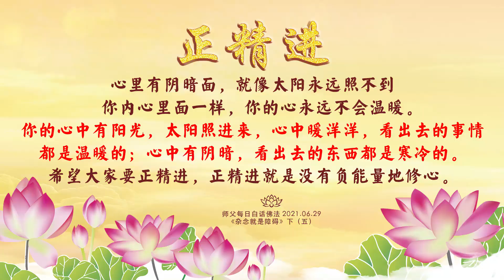卢台长【师父每日佛言佛语】杂念就是障碍（下）| 2021.06.29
「2021年师父每日白话佛法」
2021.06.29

《白话佛法》
《杂念就是障碍》（下）

为了自己，你就会有“我相”，一执著我相，私心就出来了；天天执著我相的人，这种人就会慢慢考虑到别人对他的关注，“人相”就会慢慢出来了；然后会有“众生相”，怕别人讲他，怕众生对他怎么看。这一切都是负能量。
负能量会相互影响，相互传导。就像有苍蝇的地方，很多苍蝇就会过来；有蟑螂的地方，很多蟑螂就会过来。就像你脑子里有负能量，你的负能量就会越来越多，因为会受到阴气传染相互影响的。所以有阴暗面的人，会越来越阴；光明正大的人，会越来越正大光明。

无私的人会越来越无私，还会大无畏，大无畏就是从无私开始的。所以希望大家好好修。

各种想法就像一根根绳索，你的想法越多，就会把你整个思维套住，结果你什么都不敢做了。

平安靠无畏，
平安靠吉祥。
吉祥怎么来，
无私才吉祥，
自私怎吉祥。

天天为自己的人是不会吉祥的。想想看，天天在单位里，整天为自己想的人，大家会看不出来吗？大家会嫉妒他，排挤他，他怎么会吉祥呢？只有为众生的人他才能吉祥。
现在末法时期，平安是福，健康就是快乐。心里有阴暗面，就像太阳永远照不到你内心里面一样，你的心永远不会温暖。你的心中有阳光，太阳照进来，心中暖洋洋，看出去的事情都是温暖的；心中有阴暗，看出去的东西都是寒冷的。希望大家要正精进，正精进就是没有负能量地修心。